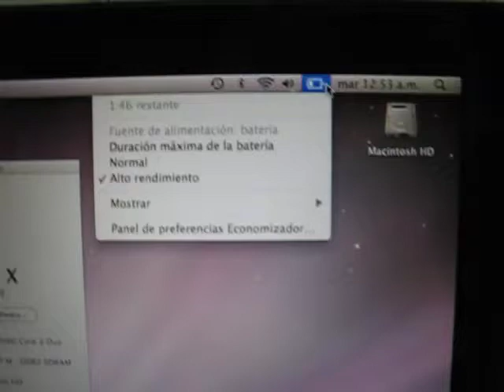ML 46683111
Video Migrado